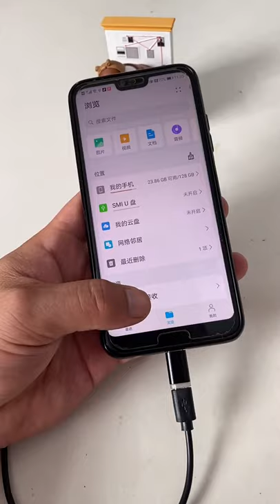Good Man Share Use Tools DIY #439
Hello everyone!
"Daily good things to share"
Turn on the little 🔔  for notification and be the first one to watch videos.

Most used 30 electrical basics hand tools
for electrician & engineers
1.Neon Tester
2.Combination pliers
3.Adjustable wrench
4.Ball peen hammer
5.Wire striping pliers
6.Claw hammer
7.Drill machine
8.Grinding machine
9.Flat screwdriver
10.Spirit level
11.Wrench
12.Scissors
13.Test lamp
14.Stpladder
15.Trowels
16.Pipe wrench
17.Hacksaw
18.Handsaw
19.Slip joint pliers
20.Nosepliers
21.Linemans pliers
22.Wire striping
23.Ampere meter
24.Lux meter
25.Volt meter
26.Frequency meter
27.Watt meter
28.Clamp meter
29.Try square
30.Screwdriver phillips

Thanks
Mesaz